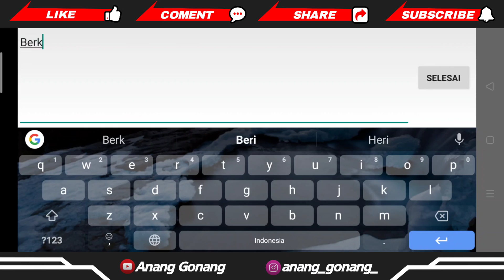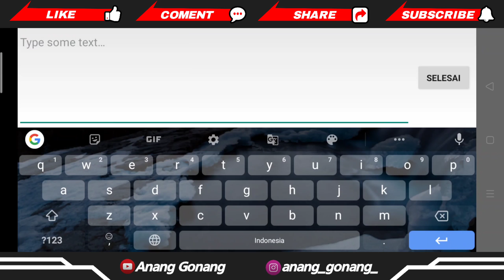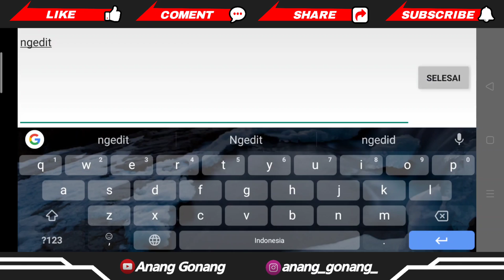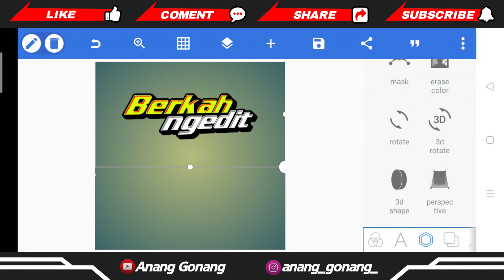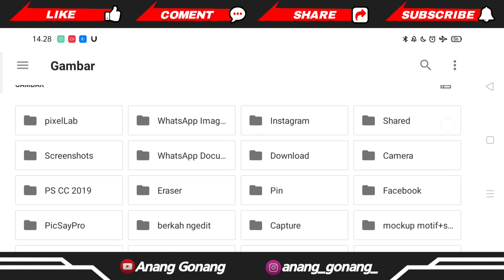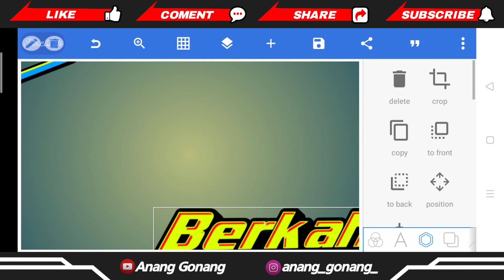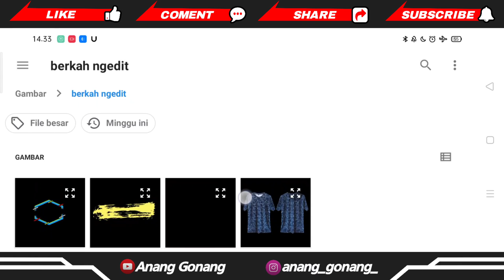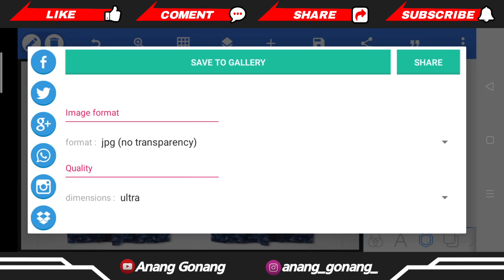Tutorial membuat desain baju motif di aplikasi Pixellab!!!!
Oke temen-temen bertemu lagi di Channel YouTube saya Anang Gonang.Dan,dimana dalam kesempatan kali ini saya akan membahas Tutorial membuat desain baju motif di aplikasi Pixellab.Dan pasti nya dengan logo yang kece dan keren.Bukan hanya itu saja,lali kni saya juga akan membagikan trknik mockup baju di aplikasi Pixellab yang paling baru.Penasaran bagaimana Tutorialnya?

Oke ini dia bahannya

Note:
•Dilarang menjiplak konsep design untuk dibuat Tutorial ulang!!
•Dilarang mereupload bahan mentahan di channel lain!!
•Dilarang Menyebar mentahan di grup Facebook tanpa mencantumkan nama channel!!
•Dilarang Menyebar mentahan untuk kepentingan menambah followers!!

HARGAILAH PEMBUAT DESIGN!!

Tidak gratis!

Semoga bermanfaat,jangan lupa like, komen, share,and subscribe.Ingat subscribe itu gratis gays,jadi gak ada ruginya sama sekali jika kalian subscribe Chanel ini.Dan setelah di subscribe jangan lupa juga klik loncengnya ya temen-temen,sampai berdering.Agar kalian bisa mengetahui update-update terbaru dari chanel YouTube saya ini.